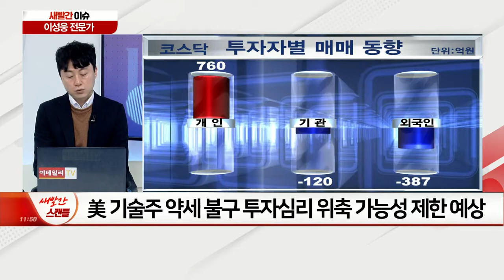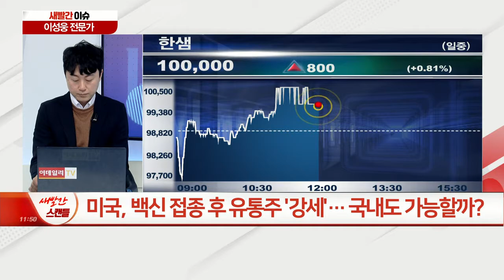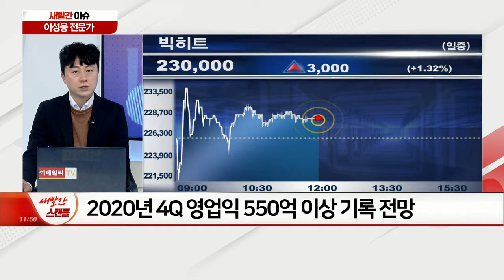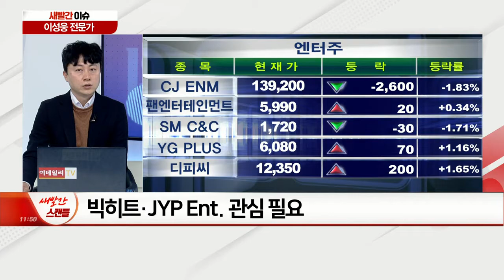美 나스닥, 기술주 약세에 '털썩' / 미국, 백신 접종 후 유통주 '강세' / 상장 후 첫 실적발표 앞둔 빅히트, 엔터주 영향은?_새빨간 이슈 (20210223)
Q. 美 나스닥, 기술주 약세에 '털썩'… 국내 증시 대응방안은?
Q. 미국, 백신 접종 후 유통주 '강세'… 국내도 가능할까?
Q. 상장 후 첫 실적발표 앞둔 빅히트, 엔터주 영향은?